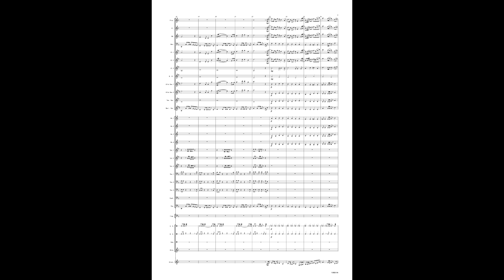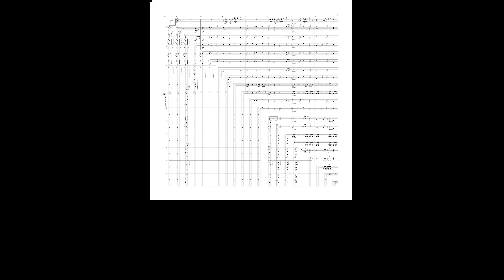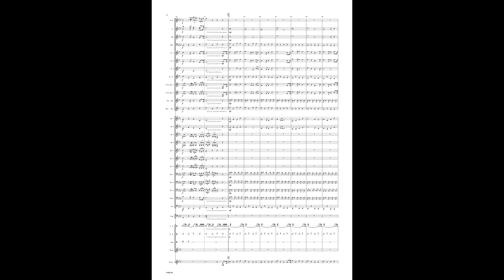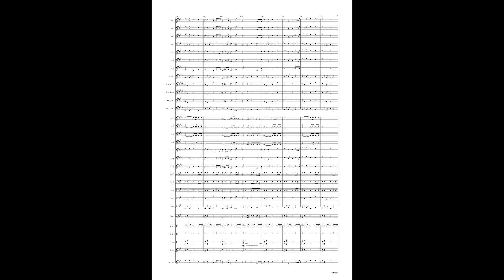【守護】進行曲/吹奏楽のための行進曲【守り】/Concert March"GUARD"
原創管樂曲出爐囉~~

每個人都有想要守護的人、事、物，而這首曲子想表達的就是這樣的感受。
在守護自身最重要的事情時，一定也會有困難、有阻礙，但是為了重要的人事物，我們要突破層層難關，最後才能有甜美的果實等著我們。
誰よりも大切な人、物がある。
この曲わこんなの感じ届けたいです。
守るときいろんな難しいあってる、でもあきらめないで努力して、最後甘みの果実絶対出てくる。
如果喜歡我的曲子想要入手樂譜，現在可以透過些微的贊助來獲得樂譜喔！！
~最低十美元，最高看心意~
各位的贊助是我繼續創作的動力呦！！